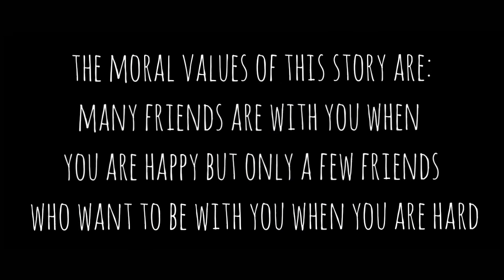33. Varissa Oktavia ( retelling story) Grasshopper and the ant